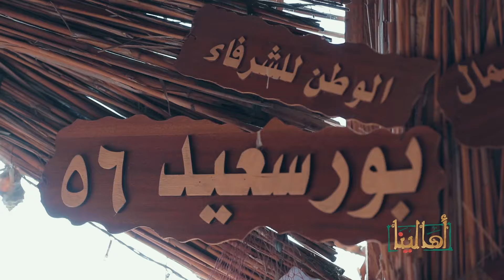أهالينا | الأستاذ محمد غالي حكالنا ازاي قدر يحافظ على التراث البورسعيدي..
الأستاذ محمد غالي حكالنا ازاي قدر يحافظ على التراث البورسعيدي..